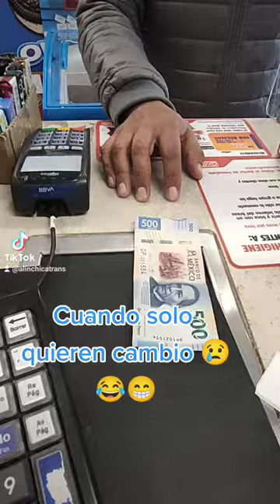Cuando solo van Al OXXO a cambiar su billete